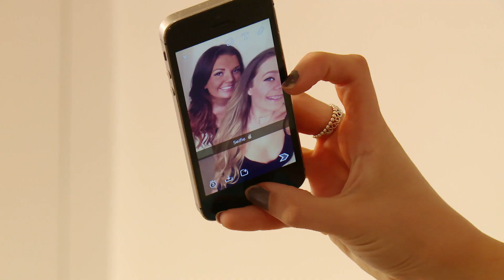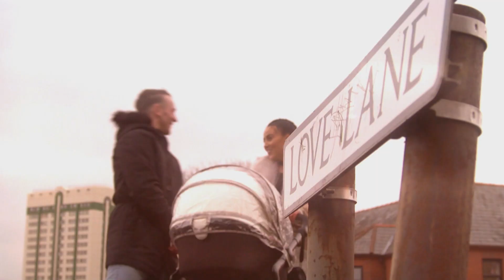THROWBACK: The Teen Mom UK Mums' Introductions!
Aww! They look so young! We're throwing it back to the beginning of each of the Teen Mom UK mums' journeys. Reminisce with the introduction of Megan Salmon-Ferrari, Amber Butler, Chloe Patton, Sassi Simmonds, and Shannon Wise.